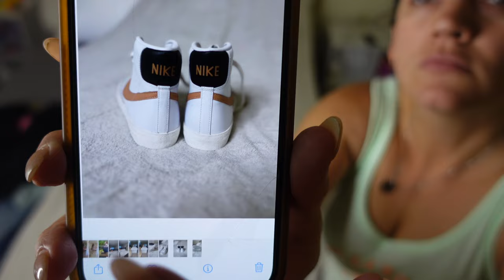CLOSET CLEANOUT/DECLUTTER 2024 (donating + poshmark tips)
DECLUTTERING MY CLOSET! In today's video I will be decluttering, organizing and cleaning my bedroom and closet and posting everything on poshmark. Satisfying Declutter, organize and clean with me 2024! I hope you love house cleaning videos bc todays is a good one! I feel like it has been hard to keep a clean home recently, and that is because I desperately need to do an extreme declutter to my entire house. Todays video will be the first of many decluttering and cleaning videos, I hope you enjoy!
HUGS,
Katie